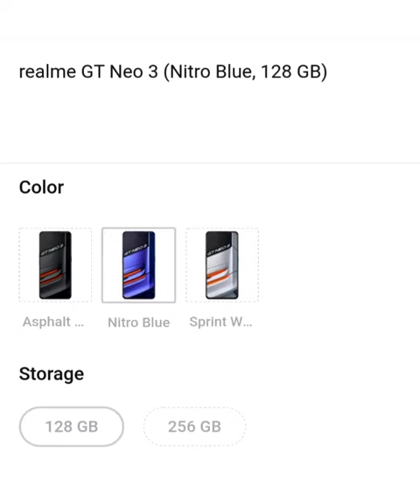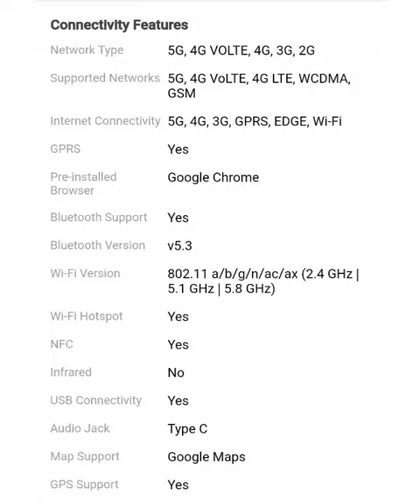Realme GT NEO 3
this is all about realme  gt neo 3.